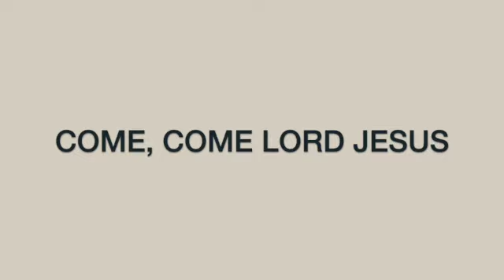Worship Service 04/11/2021, First Congregational Church of Walla Walla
Preacher: Rev. Kazi Joshua
Liturgist: Jonathan Webster
Pianist: Jackie Wood
Vocalist: Julie Jones
Special Music: Phil Lynch
Video/Music Editor, Webmaster: Izzy Sherwood
Video Editing Support: Eric Wiessner

0:00 Welcome to First Congregational Church's Worship Service for April 11th, 2021
0:21 Call to Worship
5:35 Welcome and Statement of Identity
8:37 Hymn - “Come and Set Us Free”
9:47 First Reading - Acts 4 : 32-25
11:02 Reflection
18:17 Second Reading - John 20 : 19-31
21:21 Reflection
40:19 The Lord's Prayer
41:42 Benediction

It isn’t the noise in the streets
that keeps us from resting, my friend, nor is it the shouts of the young people coming out drunk from “St. Paul’s” bar, on their way to the mountains.
There is something here within us which doesn’t let us sleep,
which doesn’t let us rest,
which doesn’t stop pounding
deep inside,
it is the silent, warm weeping
of Indian women without their husbands, it is the sad gaze of the children
fixed there beyond memory,
in the very pupil of our eyes
which during sleep,
though closed, keep watch with each contraction of the heart,
in every awakening.
Now six of them have left us, and nine in Rabinál,
and two, plus two, plus two, and ten, a hundred, a thousand, a whole army
witness to our pain, our fear,
our courage,
our hope!
What keeps us from sleeping
is that they have threatened us with resurrection! Because at each nightfall
though exhausted from the endless inventory
of killings since 1954,
yet we continue to love life
and do not accept their death!
They have threatened us with Resurrection because we have felt their inert bodies
and their souls penetrated ours
doubly fortified.
Because in this marathon of Hope, there are always others to relieve us in bearing the courage necessary to arrive at the goal
which lies beyond death.
They have threatened us with Resurrection because they will not be able to wrest from us their bodies,
their souls,
their strength,
their spirit,
nor even their death and least of all their life.
Because they live
today, tomorrow and always
on the streets, baptized with their blood and in the air which gathered up their cry, in the jungle that hid their shadows,
in the river that gathered up their laughter, in the ocean that holds their secrets,
in the craters of the volcanoes,
Pyramids of the New Day
which swallowed up their ashes.
They have threatened us with Resurrection, because they are more alive than ever before, because they transform our agonies,
and fertilize our struggle,
because they pick us up when we fall,
and gird us like giants
before the fear of those demented gorillas.
They have threatened us with Resurrection because they do not know life (poor things!)
That is the whirlwind
which does not let us sleep, we keep watch, and awake, we dream.
No, it is not the street noises,
nor the shouts from the drunks in “St. Patrick’s” bar,
nor the noise from the fans at the ball park.
It is the internal cyclone of a kaleidoscopic struggle
which will heal that wound of the quetzal
fallen in Ixcán.
It is the earthquake soon to come that will shake the world and put everything in its place.
No, brother,
it is not the noise in the streets which does not let us sleep.
Accompany us then on this vigil
and you will know what it is to dream! You will then know
how marvelous it is
to live threatened with Resurrection!
To dream awake,
to keep watch while asleep, to live while dying
and to already know oneself resurrected!
-Julia Esquivel

WELCOME
 We welcome you in peace.
 May you enter this place knowing God has made you good and worthy of love.
 May you feel safe to bring your light and your love and your messiness. Use them to bless our sacred gathering.
 May you in turn be blessed here in the presence of the Holy One our God.

STATEMENT OF IDENTITY
 We at First Congregational Church of Walla Walla
 are a congregation of diverse Christian believers
empowered by love and guided by the Holy Spirit.
It is our mission to enable personal Spiritual growth,
collective outreach to the community,
and stewardship of God’s creation.
We are an open and affirming church.
Because of who you and where you are on life’s journey, you are
welcome here.

HYMN
“Come and Set Us Free”

REFLECTION

OFFERING
If you feel able to continue your giving to our church's ministries as we navigate these wilderness times, we thank you. You may do so in two ways:
1.
2. By mail to 73 S. Palouse St. Walla Walla, WA 99362

BENEDICTION

Go to the community,
Live among the community members, Learn from them;
Work with them;
Start with what the community has
And build upon what it possess. Teach by showing, learn by doing;
Not a showcase, but a pattern;
Not odds and ends, but a system;
Not to conform, But to transform;
Not relief, but release
Proclaiming the Peace of the resurrected Christ always and everywhere.